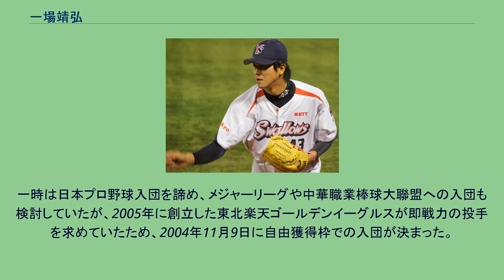一場靖弘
一場 靖弘（いちば やすひろ、1982年7月5日 - ）は、群馬県出身の元プロ野球選手（投手）。
元妻は元タレントの安田芽衣子。
桐生第一高等学校では2年の時に第81回全国高等学校野球選手権大会に2番手投手として出場。
正田樹をエースとして群馬勢初の優勝に貢献した。
甲子園のマウンドでは145km/hを計測した。
3年の時には背番号1を付け、再び第82回全国高等学校野球選手権大会への出場を果たしたが初戦敗退。
その後は明治大学に進学し才能が開花。
東京六大学野球連盟を代表する投手に成長する。
4年春に歴代2位（戦後最多）となるシーズン107奪三振を達成。
これは1925年秋に湯浅禎夫が記録した109奪三振以来、79年ぶりの3桁奪三振記録である。
また、同シーズンには六大学史上最速の154km/h（当時）を計測し、8勝3敗の成績を挙げる活躍を見せて、1993年春以来12季ぶりとなる完全優勝に貢献、ベストナインに選ばれた。
第53回全日本大学野球選手権大会では完全試合を記録。
大学通算52試合登板26勝15敗、防御率2.00。
通算379奪三振は歴代5位の記録。
後述の問題もあって大きく騒がれた2004年度ドラフト会議では、新規参入した東北楽天ゴールデンイーグルスから自由獲得枠指名を受け、入団。
背番号は大学時代と同じ11。
入団記者会見の席上で将来のメジャー挑戦を宣言。
入団の記者会見にもかかわらず退団を前提とした発言であったため物議を醸した。
楽天時代 2005年は球団が創設された年だったため、選手層の薄いチーム事情もあり、新人ながら一軍で先発ローテーション入りを果たす。
しかし、5月19日時点で0勝7敗・防御率7.15と散々な成績となり二軍へ降格。
一軍へ再昇格後となった8月27日の対西武ライオンズ戦（西武ドーム）では、西口文也が9回を完璧に抑える中で一場も9回無失点に抑える力投を見せ、勝敗は付かなかったものの完全試合献上を阻止。
9月3日の対オリックス・バファローズ戦（フルキャストスタジアム宮城）では9回2失点（完投）でようやくプロ初勝利を挙げ、球団シーズン100敗を阻止した。
しかし序盤の不振が大きく響き、23試合で2勝9敗1セーブ・防御率5.56と期待を裏切る成績で終わってしまった。
2006年はエース岩隈久志と横浜ベイスターズから移籍してきたセドリック・バワーズが故障のため出遅れたことによって実績不十分ながらも新監督野村克也から開幕投手に指名された。
好投したものの打線の援護なく黒星を喫したが、2度目の登板でチームのシーズン初勝利、3度目の登板となった4月7日の対千葉ロッテマリーンズ戦（千葉マリンスタジアム）ではチームの連敗を止め、自身もプロ初の完封勝利を挙げた。
前半戦で5勝を挙げる活躍したが、前述の岩隈やバワーズの故障で他の投手も不安定だったことから一場にかかる負担は大きくなり、交流戦以降は2勝8敗と大きく負け越した。
最終的には最多敗戦数（14敗）、最多被本塁打（22本）など不名誉な「8冠」を手にしたが、一方で先発不足に喘いだ楽天にとって唯一、シーズンを通して先発ローテーションを守り、球団生え抜き投手では第1号となる規定投球回を満たしてチーム勝ち頭となる7勝を挙げた。
2007年はオープン戦から不調が続き、開幕を二軍で迎える。
4月に一軍へ昇格したが、4月7日の対千葉ロッテマリーンズ戦（フルキャストスタジアム宮城）で3回途中降板、4月15日の対北海道日本ハムファイターズ戦（札幌ドーム）には中継ぎとして登板したが、5回を18被安打・14失点と散々な結果となり、さらに右肘の炎症を起こして降格。
7月27日の対オリックス・バファローズ戦（京セラドーム大阪）では3回から中継ぎとして復帰。
8月16日にシーズン初勝利を挙げると、これ以降は防御率2点台の好投を続け、最終的に後半戦だけで6勝を挙げ、球団初の最下位脱出に貢献した。
2008年は前年に受けた視力回復手術（レーシック）の影響で右目の角膜炎を起こし、1月中旬に入院。
右目視力は0.04まで低下し、一時は失明の危機もあったが、驚異の回復力で開幕に間に合わせ、先発ローテーション入りを果たした。
しかし、同年4月8日の対北海道日本ハムファイターズ戦（札幌ドーム）で、味方打線が7...